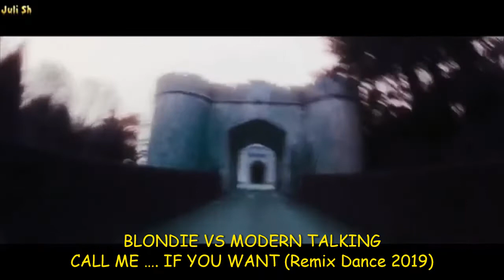BLONDIE VS MODERN TALKING - CALL ME .... IF YOU WANT (Remix Dance 2019)